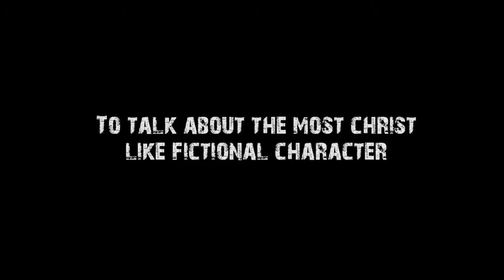Greenville Students on Christ Like Characters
An interview with Greenville Students about the most Christ-like fictional characters. Video by Maggie Schoepke.